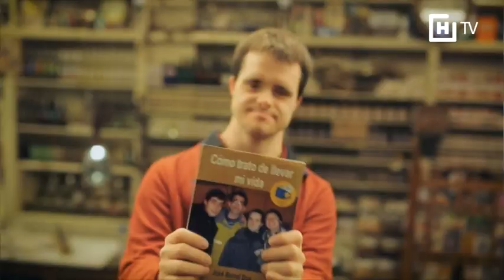Htv: Previa a la Jornada Informativa de la Comunidad General de Riegos del Alto Aragón.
Evento de referencia en el sector del regadío, que en la edición de enero de 2021 pretende analizar el cambio disruptivo asociado a la pandemia de COVID-19 en materia de Pac, energía renovable, modernización de regadío y planificación hidrológica. Y su futuro en relación al Pacto Verde Europeo y los fondos Next Generation UE.